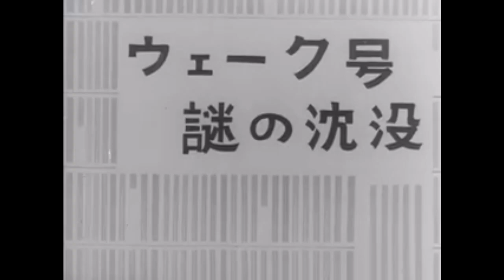鉄人28号 第72話「スピートニック」